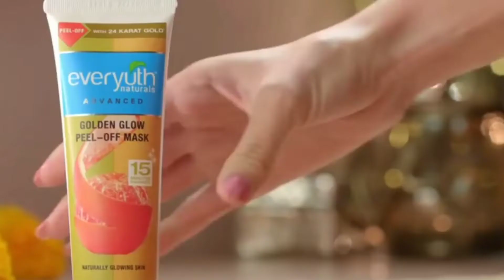Nora fatehi को बॉलीवुड में आने के लिए करने पड़े थे यह गंदे काम😱? अगर नहीं जानते तो अब जान लो। Secret